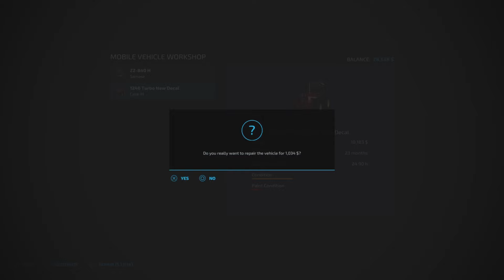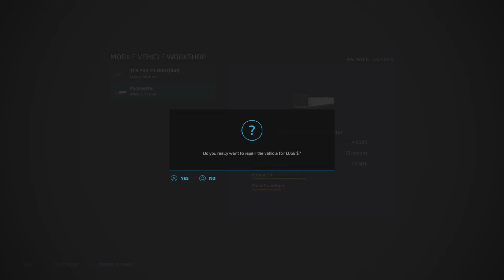Missouri Farm / Episode 83 / Farming Simulator 22 PS5 Let's Play FS22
Missouri Farm / Episode 83 / Farming Simulator 22 PS5 Let's Play FS22.  Alma, Missouri US Map By: celobuki.  GIANTS Software. After major maintenance costs on the combine, I decide to buy a service truck. Then it's a mad scramble to harvest one of the soybean fields while baling the alfalfa before the afternoon rainshower. (I had a clever title, but I've forgotten it.)
Mods Used:
Lizard MJ By: Ridiculous Dominick
Gravity Diesel Tank By: FSG Modding - FSG TAZ_MAN
Mack Grain Hauling Pack By: Bcbuhler, Mayto
Lizard Tank 40 By: SleutjesModding
John Deere A By: EY Modding
International S1800 Plus By: Julian F. Modding, 82Studio
John Deere 712 Mulch Tiller By: Rooster Mods
Firewood Production By: Agrogaatti
Lizard Silverado 3500 By: Agro Tonho
Flatbed Service Truck By: Macktrucker921
American Trucks By: Adams Kong
Lizard F350 By: Agro Tonho
TLX Phoenix Series By: 82Studio
Case IH Axial Flow US Series By: Casearias Modding
International Farmall M By: EY Modding
John Deere 4940 Self-Propelled Sprayer By: Custom Modding
Recovery Rope By: ViperGTS96
TLX Phoenix Winter Wolf By: 82Studio
MAN TGX 26.640 HKL Rolland/IT Runner By: Kastor/Steven(W7K) [D-S-Agrarservice]/Univers Simu Modding
HKL Silo System By: Kastor [D-S-Agrarservice]
John Deere 1275 Bale Wagons By: Rooster Mods
Old Manure Heap Pack By: Didek96
Case IH Patriot 350 By: Connect Modding / Agro Tonho / Rodrigo Alandia
Lizard Apache Fleetside 1958 By: Farm Centro Sul
AW 362 Cabover By: Adams Kong
Seed Runner 3755 XL By: 82Studio
Vintage Auger Pack By: Bcbuhler
Parker 2500 Gravity Wagon By: Rooster Mods
John Deere 500 Grain Cart By: Hemerson Dentinho, ML Modding
Case IH Trident™ 5550 Combination Applicator By: Casearias Modding
International 46 Series Pack By: WOLFex Modding, WhiteBull Modding
Hawe DST16 By: JD_Farmer
Phiber Dash Chemical Mixing By: Bcbuhler
Animal Transport Trailer Pack By: Macktrucker921
Field Weather Station By: Zgorzknialec